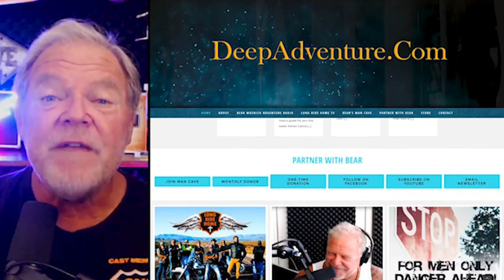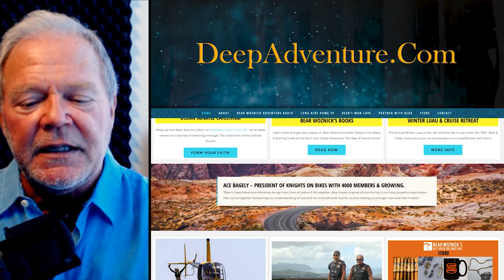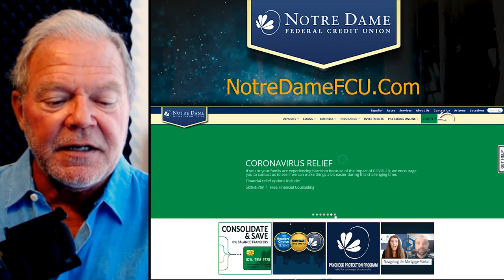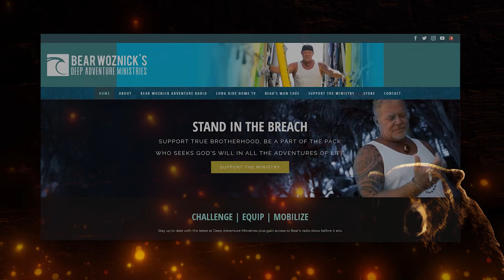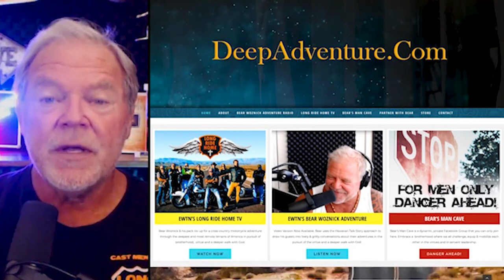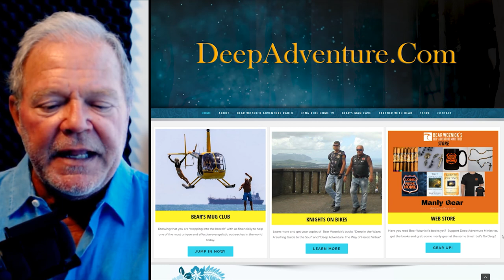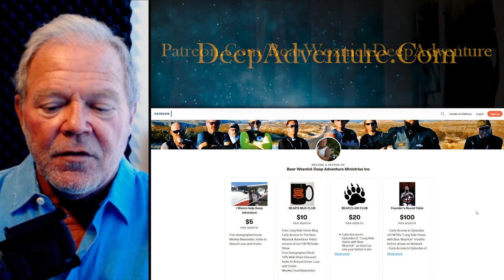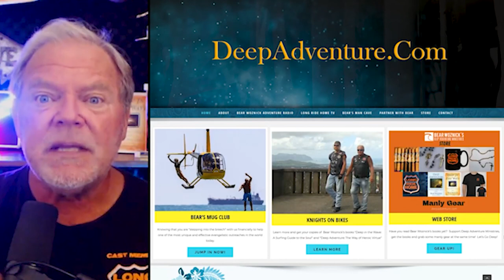BWA460 Fitness to Witness (Dr John Oertle) | The Bear Woznick Adventure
Bear's Fitness expert Dr John Oertle of Solidarity Health Share discusses you are what you eat both physically and spiritually and the importance of Gut Health.